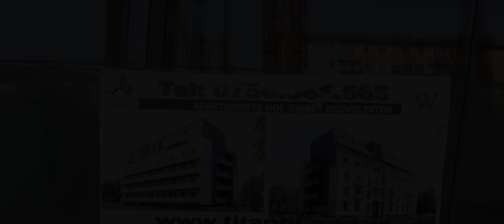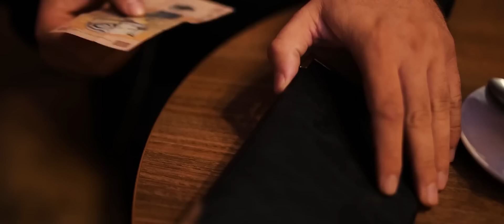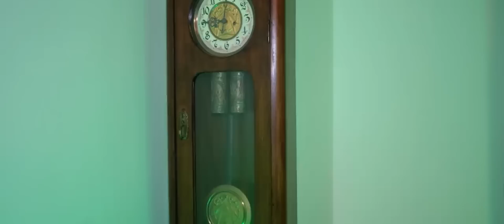Ionut Eduardo - Esti a mea doar a mea - HIT